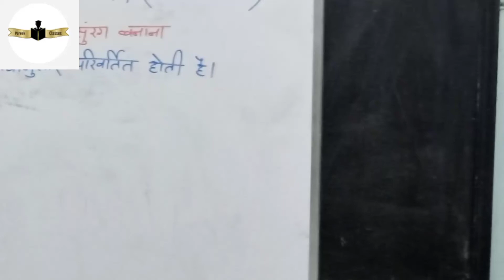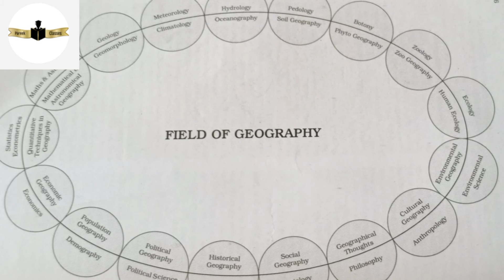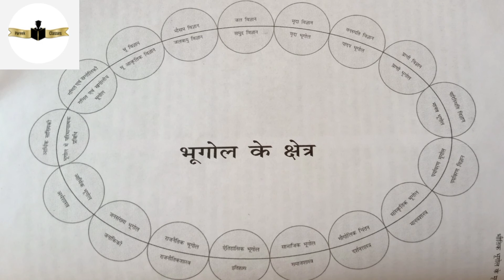Geography as a Discipline भूगोल एक विषय के रूप में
भूगोल शब्द का सर्वप्रथम प्रयोग इरेटोस्थनीज ने किया। भूगोल विषय का अध्ययन क्यों किया जाए? यह सामाजिक और प्राकृतिक विज्ञान उसे किस प्रकार अंतर संबंधित हैं? भूगोल की प्रमुख शाखाएं, प्राकृतिक एवं सामाजिक विज्ञानों से इसका संबंध एवं भूगोल विषय का महत्व, इन बिंदुओं की व्याख्या इस प्रकरण में की गई है।